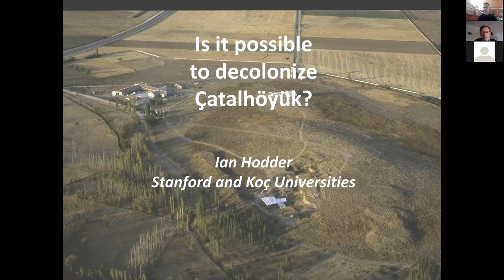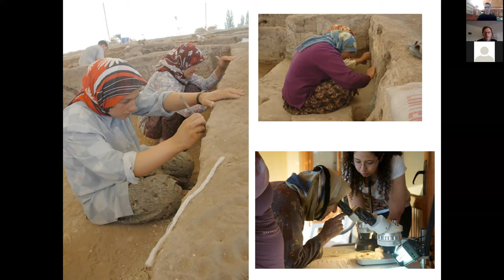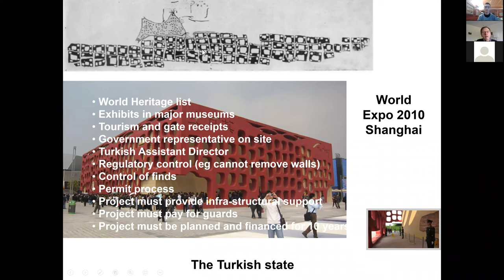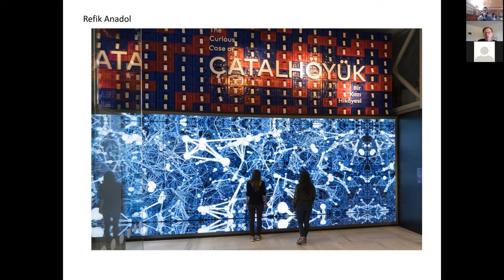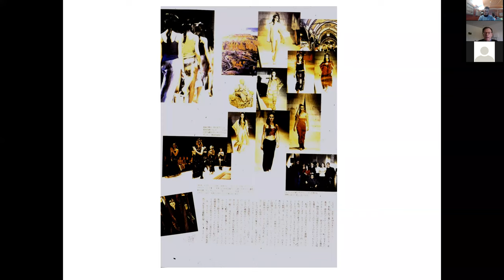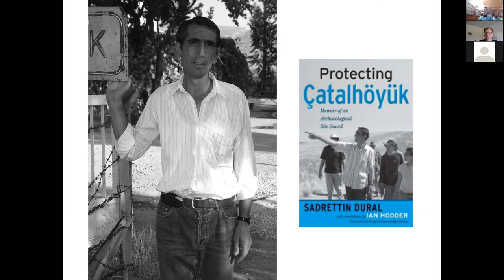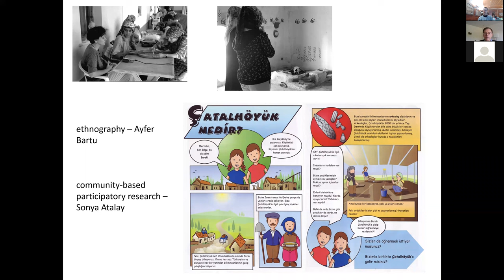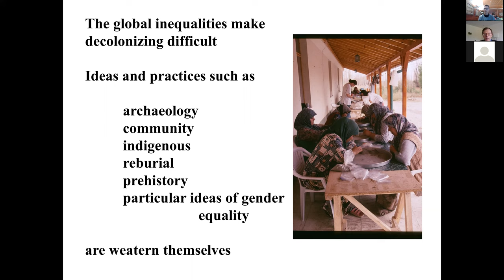Ian Hodder on Decolonizing Çatalhöyük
Professor Ian Hodder is the Dunlevie Family Professor in the department of anthropology at Stanford University. He also led the Çatalhöyük Research Project, directing an international team of archaeologists in excavating Çatalhöyük, a 9,000-year-old site in Turkey and one of the world’s first urban centers. His work contributes to our understanding of the development of one of the world’s earliest societies, the social and economic organization of the settlement, and the transformation from hunting and gathering to agriculture and civilization. Here, Professor Hodder evaluates attempts to decolonize the excavations at Çatalhöyük.

Original talk held on 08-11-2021.